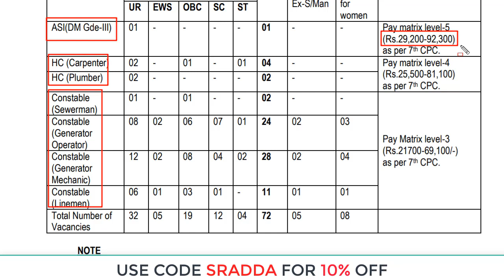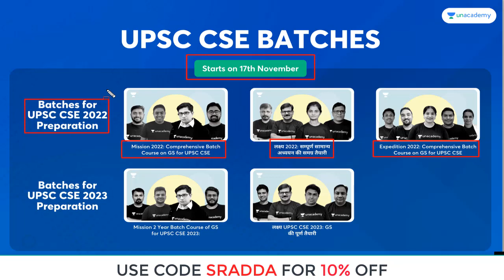BSF Group C Salary 2021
Unacademy Special Price Week

Have you been thinking about taking the Unacademy Subscription to augment your UPSC CSE preparation?

Unacademy is offering a special discount of 10% on all Combo subscriptions above one-year from November 10th-17th!